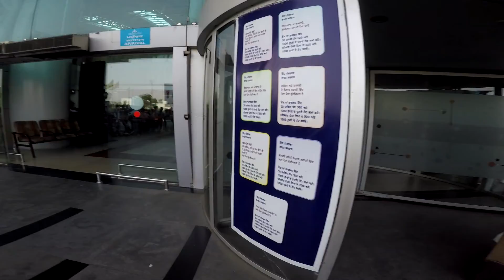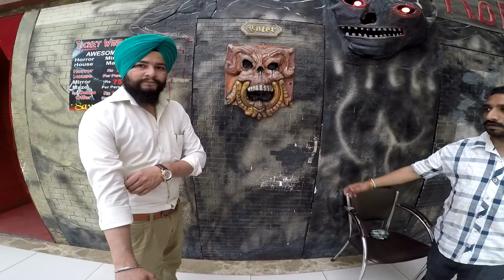Singapore To Amritsar - Golden Temple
Around the World Day 1
India Travel film (stock footage)

Changi Airport - Scoot TZ 508